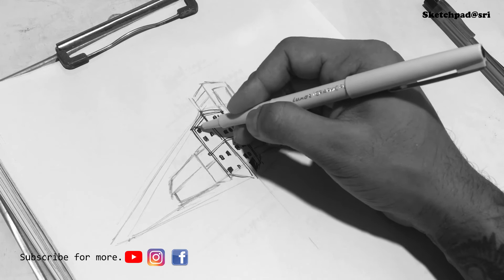Introduction & Basics |Urban Sketching Part-1| For Beginners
This series Of Urban sketching is focused drawing some wonderful location.
How to start with Urban sketching, how to draw tips and learning new things.
Learn to draw new things with Sketchpadsri